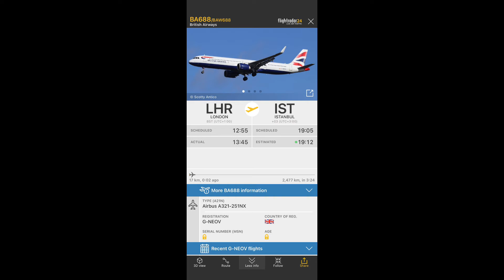British Airways Airbus A321Neo flyover from Heathrow + Overflight Sound [G-NEOV]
Hi Guys, Sorry that I haven’t made a video for a while this is because my phone got lost and I haven’t had a chance to film.